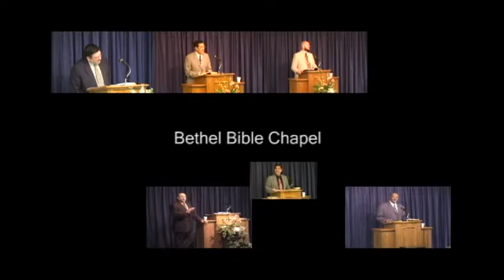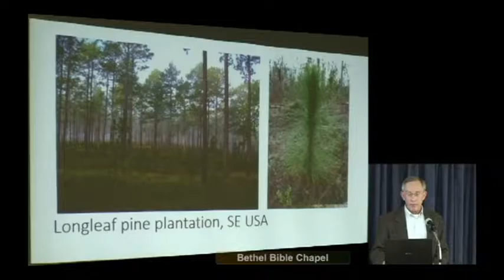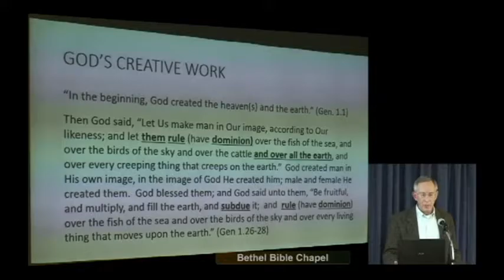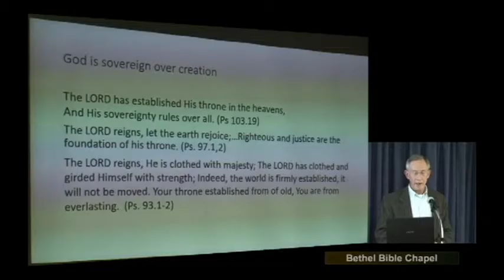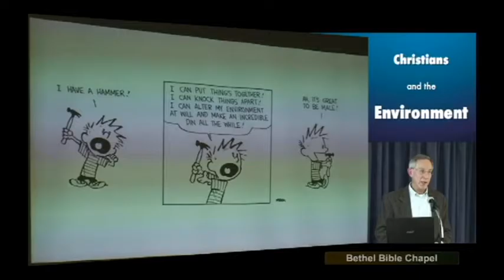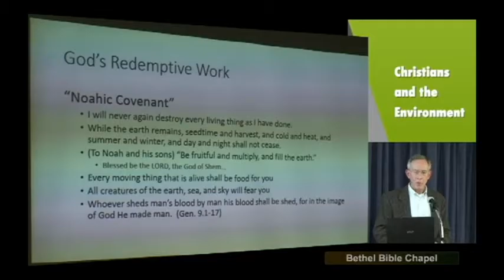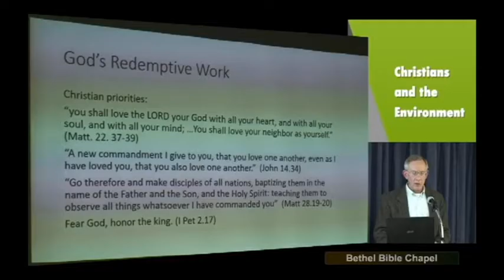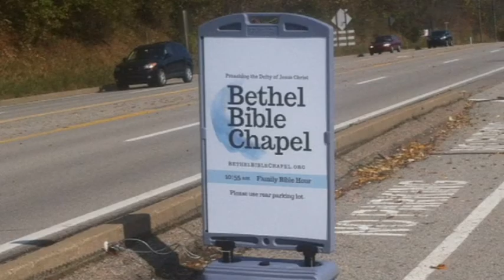Conrad Weiser 2 10 16S